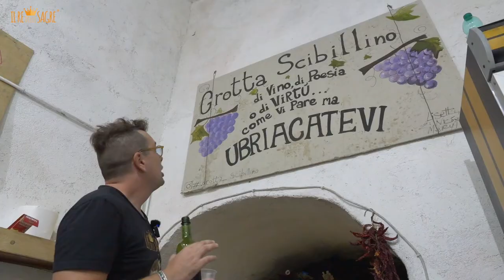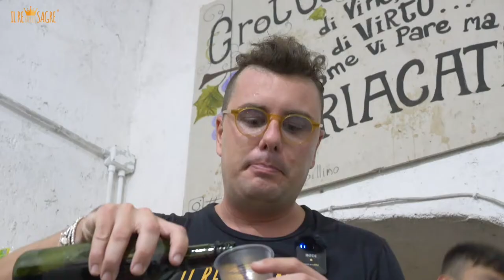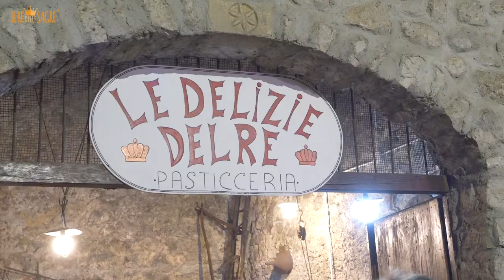Baccanalia 2022 - San Gregorio Magno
Per me rimane la festa più bella d'Italia dove si balla si beve e si mangia